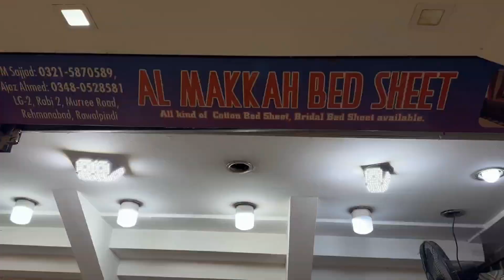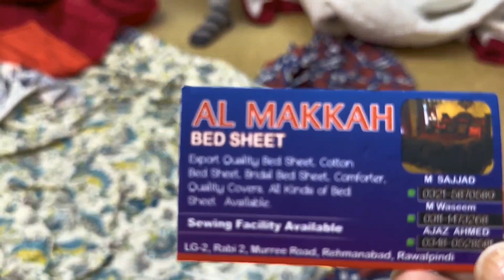Bedsheet Bonanza: Exploring Cozy Comforts in Style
Join me on a delightful journey as we explore the world of bedsheets shopping! From luxurious cotton to silky satin, this vlog captures the essence of comfort and style. Dive into a plethora of patterns, colors, and textures as we search for the perfect bedding to elevate our sleep sanctuary. Whether you're seeking cozy warmth or elegant charm, this vlog promises to inspire your next bedroom makeover with the finest bedsheets finds.

Bedsheet shopping vlog
Bedding haul
Stylish bedsheets
Bedroom makeover
Home decor vlog
Cozy bedding finds
Luxury bed linens
Interior design inspiration
Shopping for bedsheets
Bedroom essentials